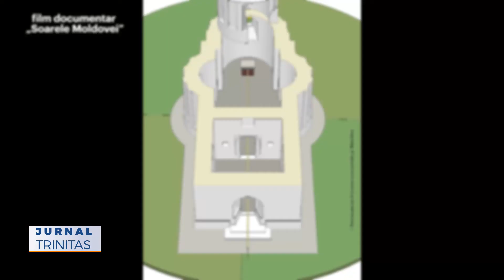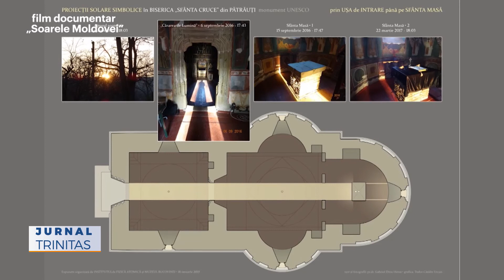Proiecțiile solare simbolice din biserica medievală de la Pătrăuți